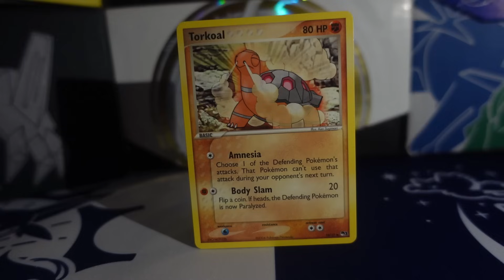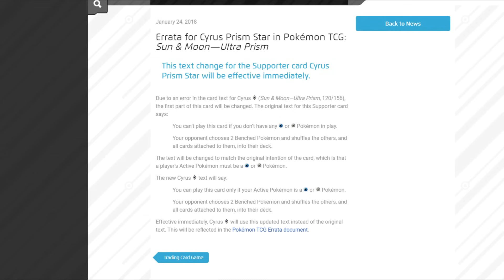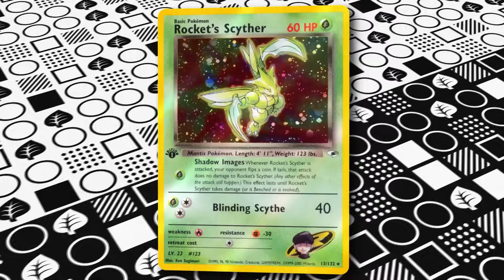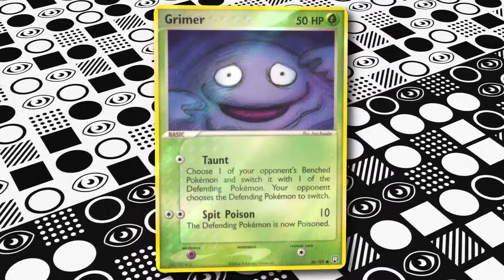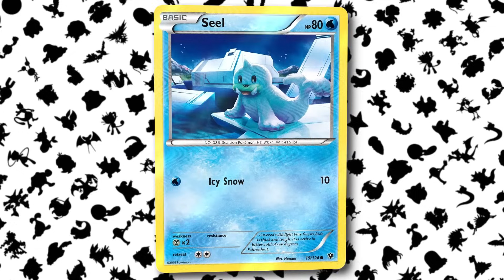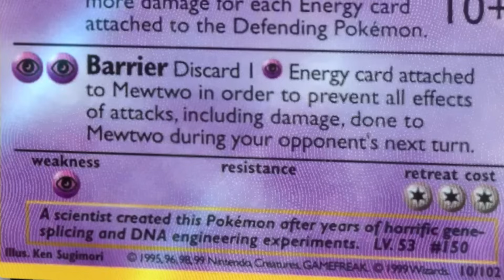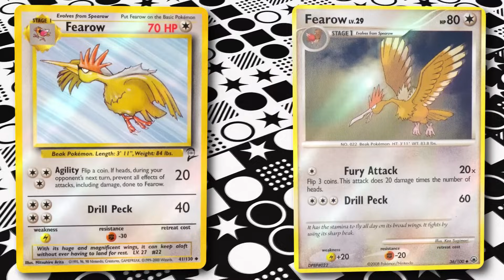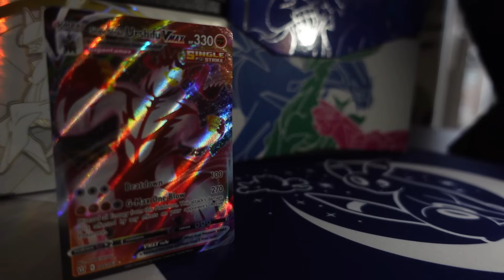Insane Pokémon Cards Errors You Didn't Know About!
I have had enough It is time to shine a light on the Pokemon TCG lies we have been told once and for all!

Check out Roseannes research on twitter for lots of TCG Trivia

Music Used
Fiery Path- Pokemon Ruby OST
Silhouette Dance Ridge Racer Type 4 OST
Team Rocket Encounter HGSS OST
Max Lair Pokemon Sword OST

Floating Cards Template - twitter- LukeLune

Ignore this its just for the algo